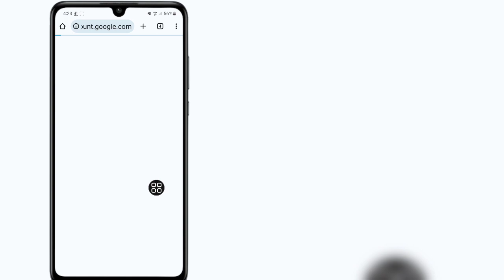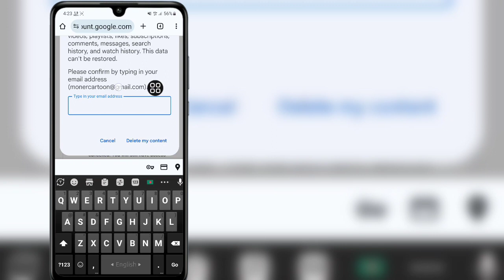Come eliminare definitivamente il canale YouTube | (2024) Elimina il tuo canale YouTube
Ciao amici
  In questo video ti mostrerò come eliminare definitivamente il canale YouTube |(2024) Elimina il tuo canale YouTube